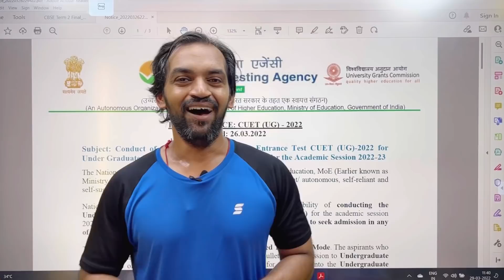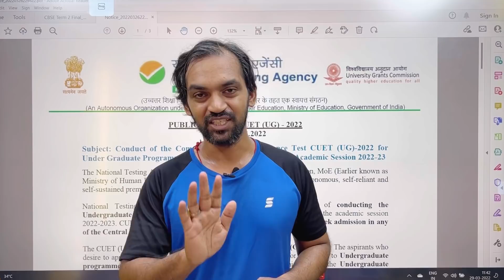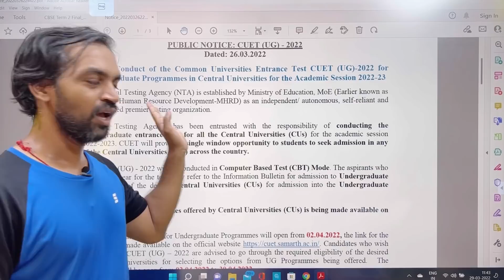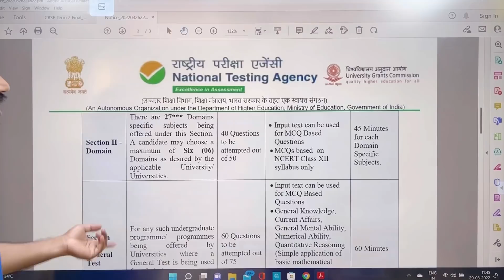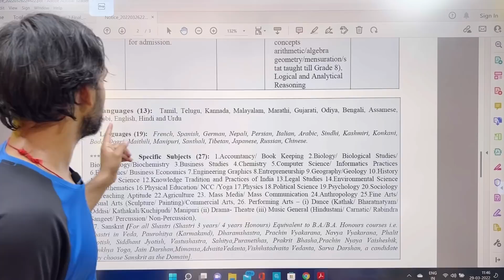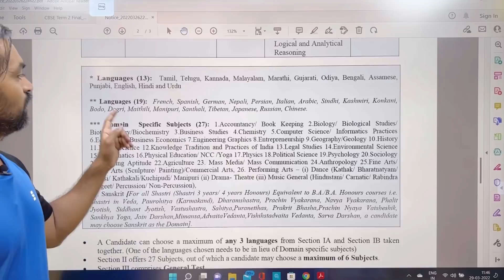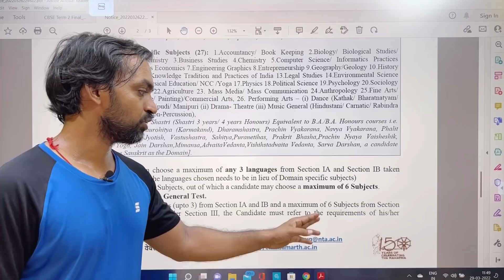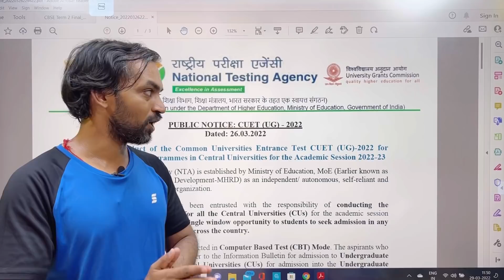CUET 2022 | 12th students must watch!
CUET 2022